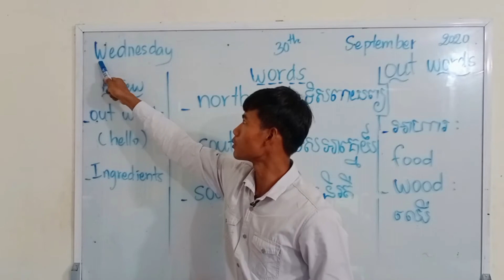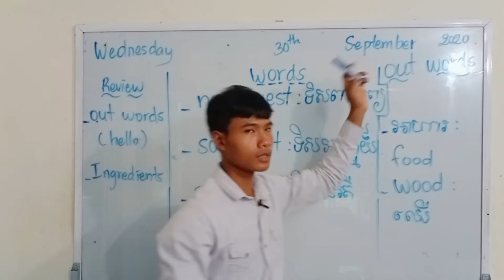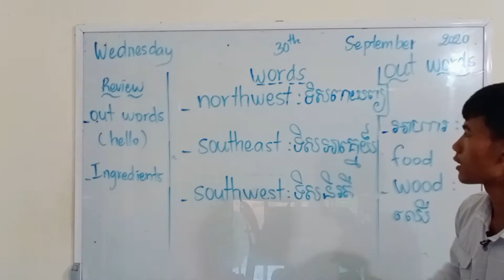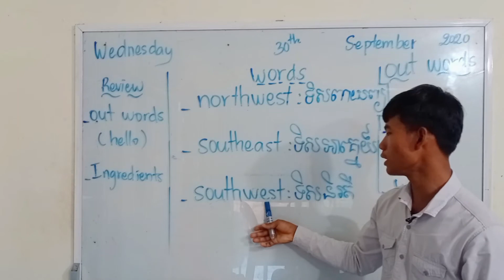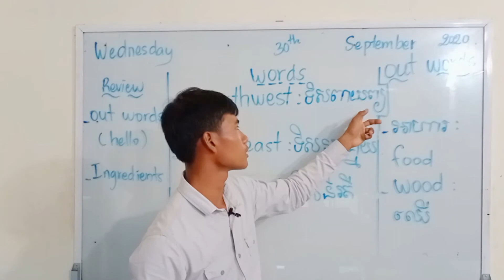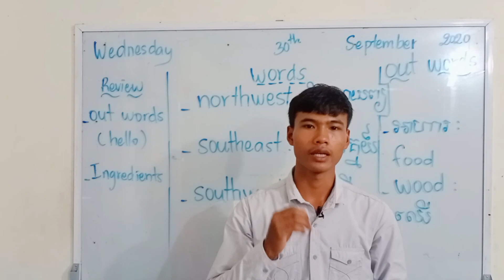Study English language with Teacher Vantha(30.09.2020)